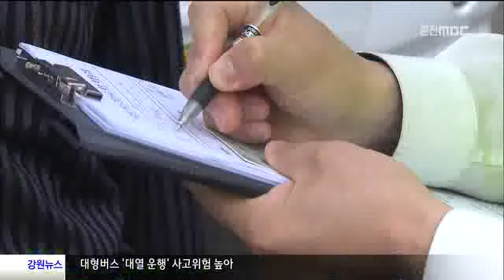춘천MBC뉴스 NT;원주]전세버스 대열운행 '사고위험'